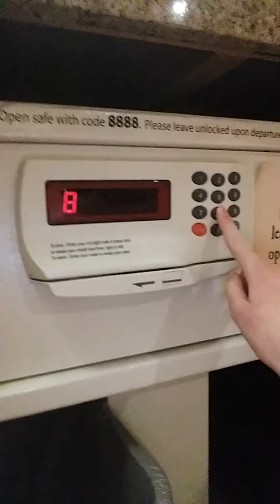Buffet at gwl